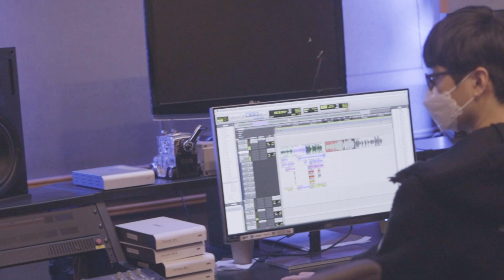MELLOW KITCHEN - 그 해 겨울, 우리 (feat .현오 AKA 디크런치) 메이킹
[D-CRUNCH SNS]